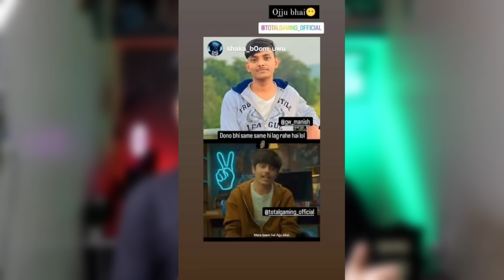Top 10 Secret Hidden Details In Ajju Bhai Face Reveal Video😍🔥 That You Haven't Noticed Yet😶